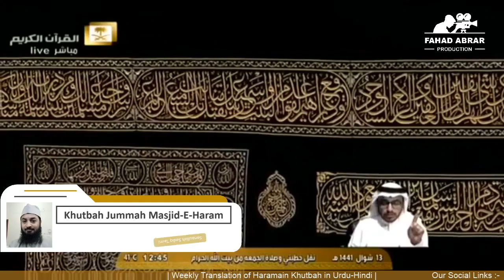Khutbah-Makkah 5-June-20 | Momin tangi aur aasani k darmiyan | مومن تنگی اور آسانی کے درمیان